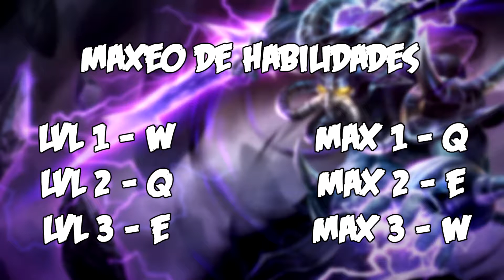Guia de KASSADIN MID S6 6.19 2016 l ES GOD TIER!!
BIENVENIDOS!! Aqui os dejo la guia de KASSADIN MID!! Espero que os resulte de gran ayuda!! Comentad que os ha parecido!!

Como siempre decir que acepto criticas constructivas y espero que os guste!!